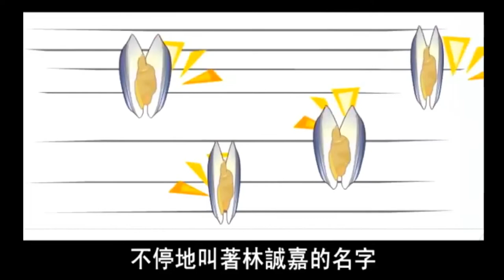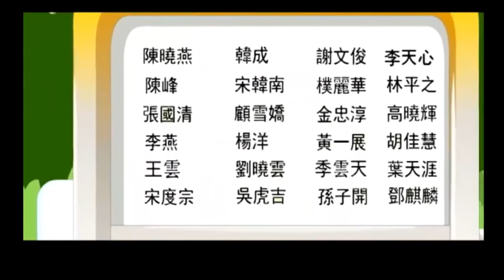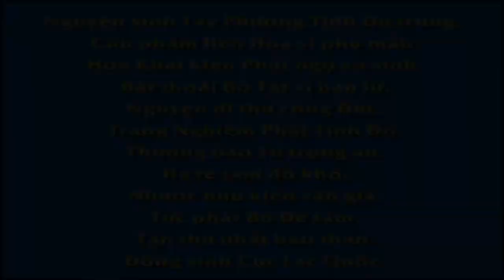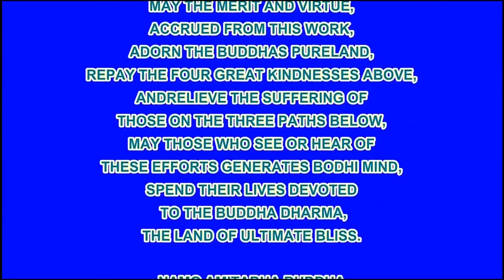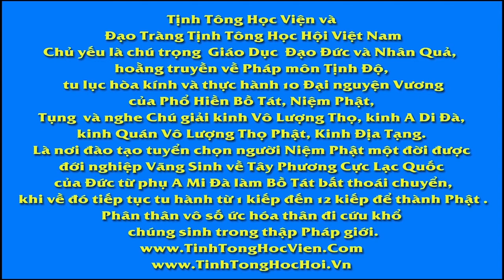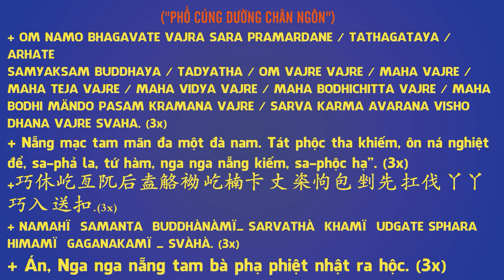Tham Ăn Con Hào, Khó Tròn Mộng Đại Học, Phim Hoạt hình Phật Giáo, Pháp Âm HD